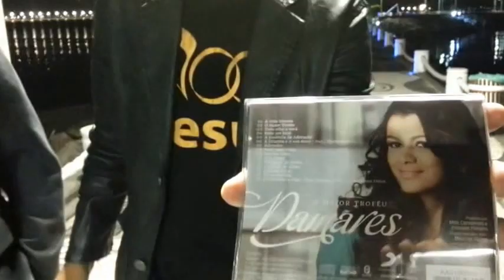Os Nazireus e Jean e Junior -contando e cantando A Vida Venceu ( Damares 2013 )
Nossos grandes amigos Jean e Junior ,CONTANDO a historia da composição : "A VIDA VENCEU" e CANTANDO este Mais novo sucesso gravado pela cantora Damares no seu mais novo cd "O maior troféu" 2013 confiram!
assista ao vídeo da Canção "A VIDA VENCEU" neste link abaixo